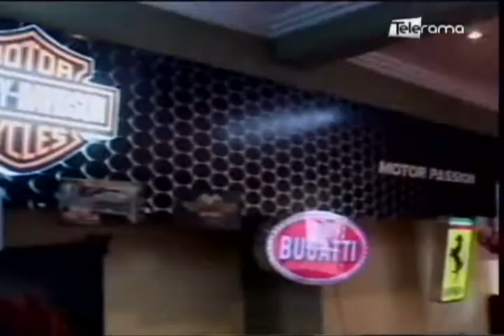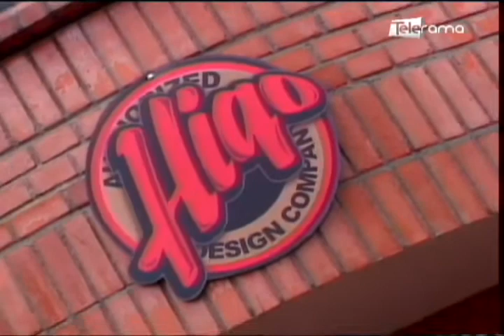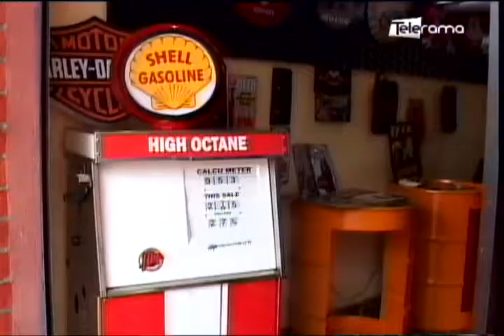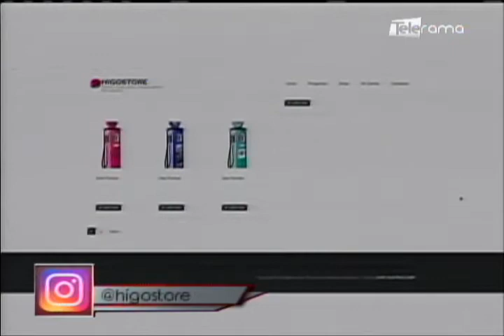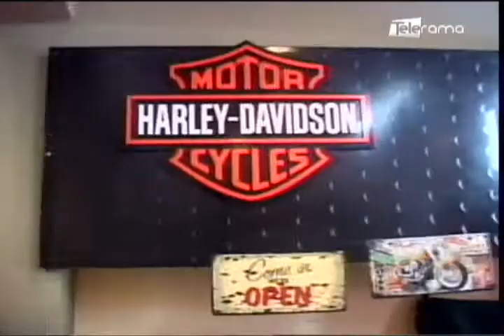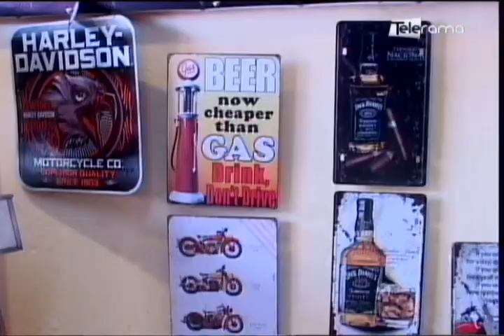Higostudio diseño, fabricación, restauración y decoración en Cuenca